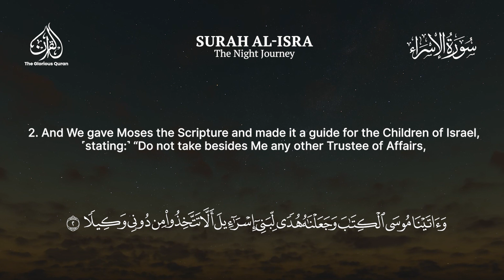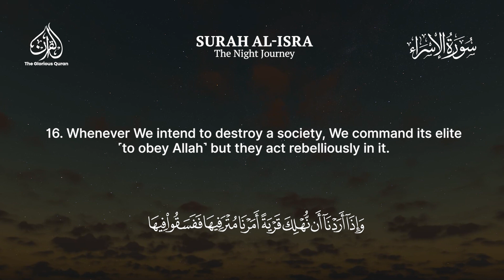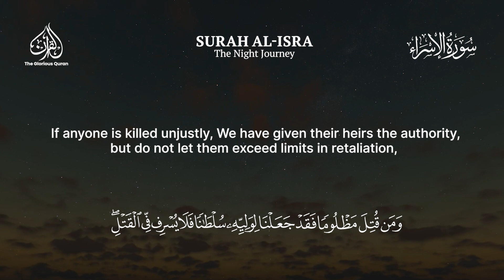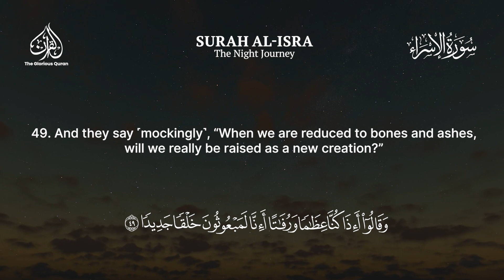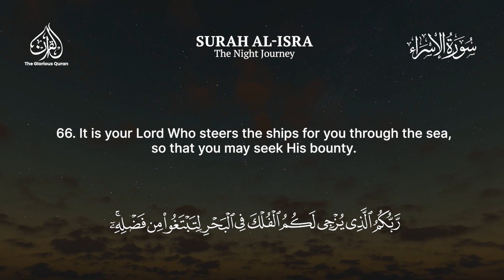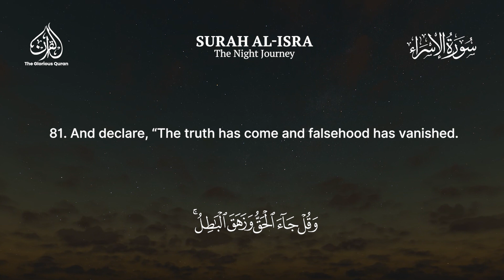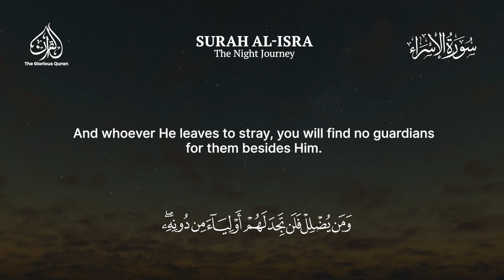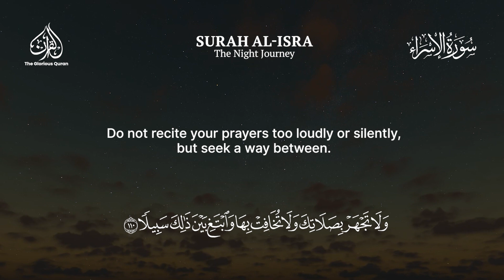THE NIGHT JOURNEY - SURAH AL ISRA | ANAS AL EMADI | ENGLISH SUBTITLES | BEAUTIFUL RECITATION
The Glorious Quran Chapter 17 - سورة الإسراء

Beautiful recitation of Surah Al Isra (The Night Journey) by Anas Al Emadi (أنس العمادي) with English Subtitles

(The Clear Quran Translation)